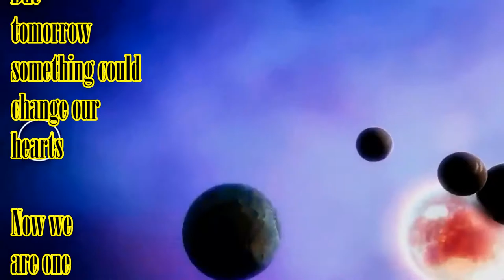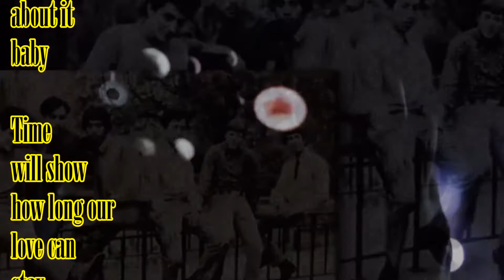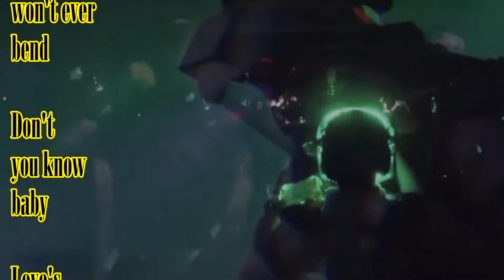Clover Leaf - Time Will Show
Clover Leaf's debut single as a Dutch band formed between 1968 and 1972